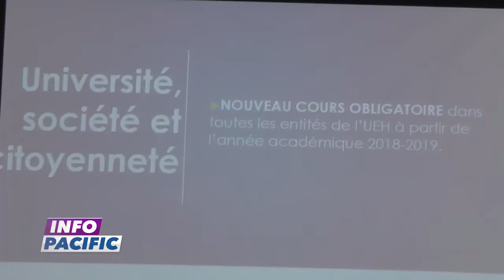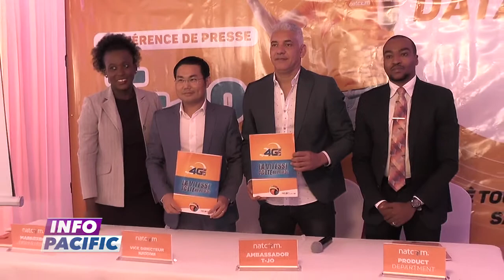INFO PACIFIC 16 AVRIL 2019 présenté par GERTRUDE FLORENCE DE STEPHANI - 7H (Journal Espagnol)